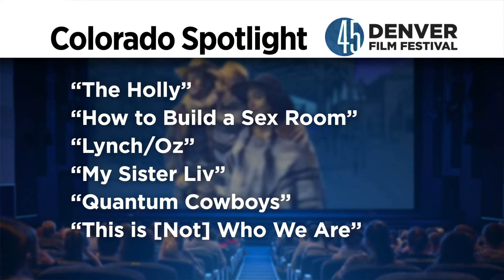Denver Film Festival returns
The 45th Denver Film Festival will run from Nov. 2 to 13 at the Sie FilmCenter, 2510 East Colfax Avenue.